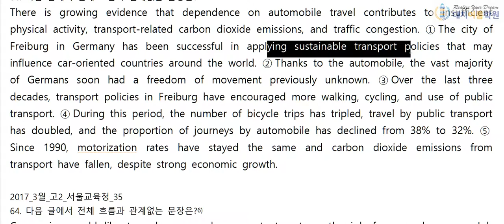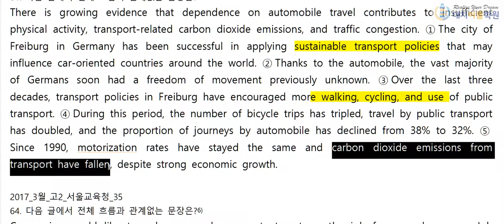유형별 61번 - 고2 16년 6월 39번 흐름상 어색한 문장 (9분)